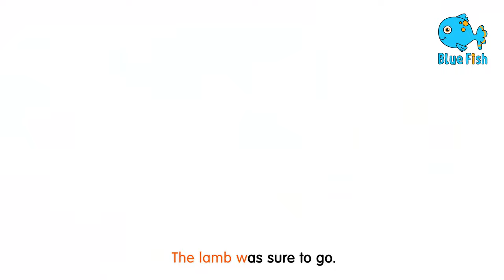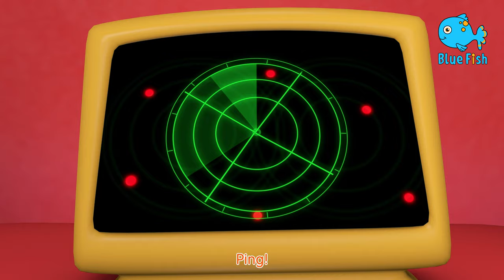Learn Numbers Song 1 to 10 Counting - 3D Animation Numbers Rhymes for Children | Blue Fish 2023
Learn Numbers Song 1 to 10 Counting - 3D Animation Numbers Rhymes for Children | Blue Fish 2022 Numbers Song 1 to 100 Counting - 3D Animation Numbers Rhymes for Children
Numbers Song Collection | Number Train 1 to 10 | Counting Songs and Numbers Songs from Dave and Ava